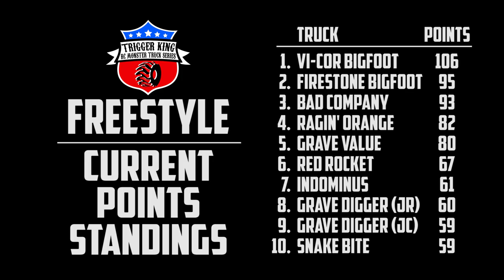FREESTYLE - Aug. 25, 2019 - Trigger King R/C Monster Trucks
Freestyle from August 25, 2019 at BIGFOOT 4x4, Inc. in Pacific, MO.